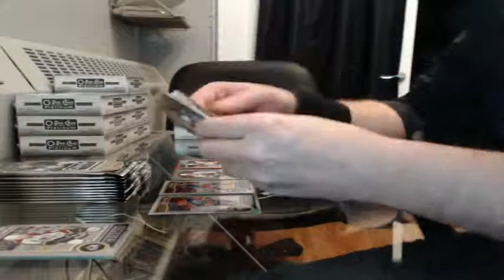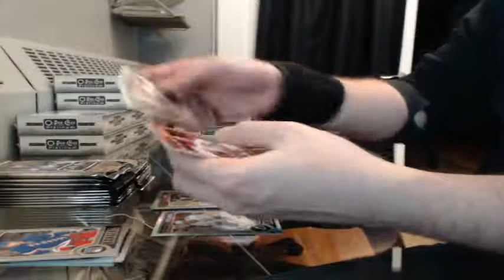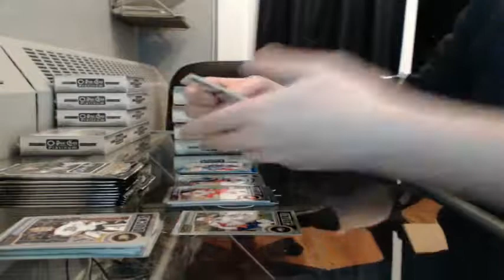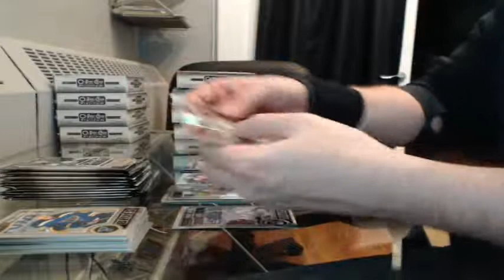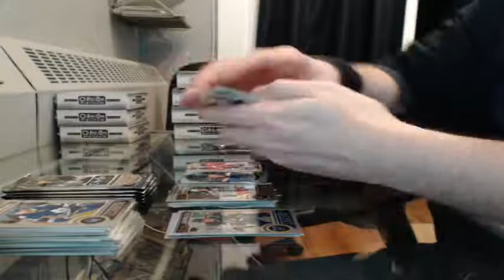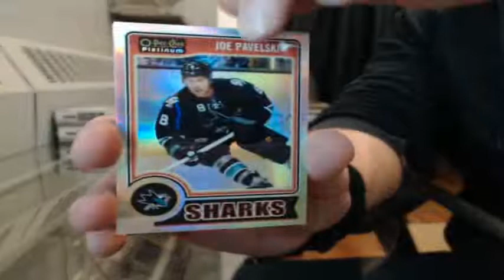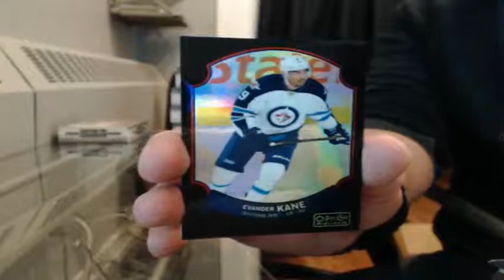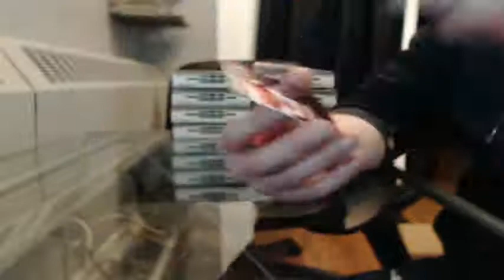14/15 O-Pee-Chee Platinum Team select Half Case Break #2